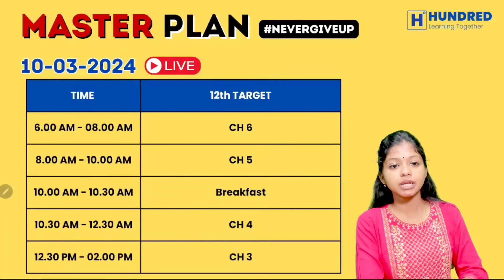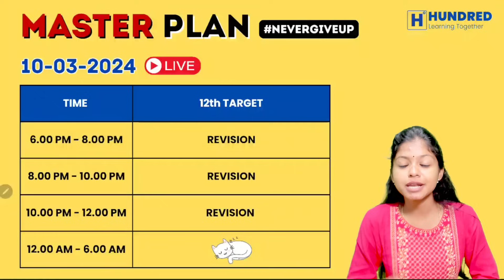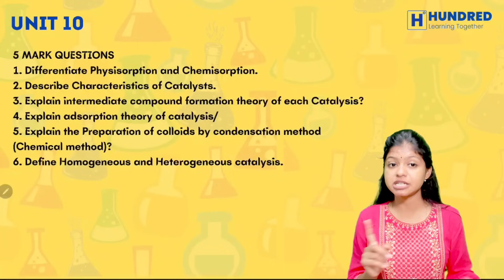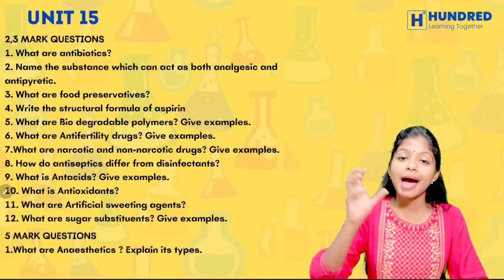12th Chemistry MASTER Study Plan Important Questions 2024